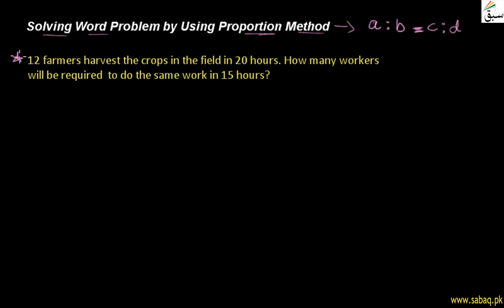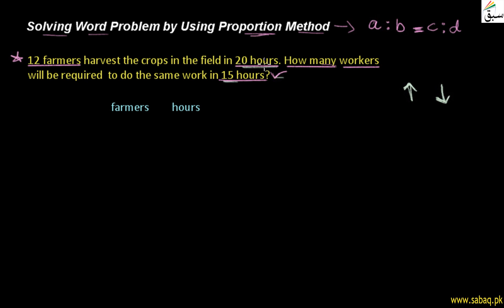Solving Word Problem by Using Proportion Method, Math Lecture | Sabaq.pk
Word problem using proportion method to find missing quantity of a ratio given the others
This video is about: Solving Word Problem by Using Proportion Method. Practice tests and free video lectures for Physics, Chemistry, Biology, Math’s, Computer Science, English & more subjects are also available at Sabaq.pk. So, subscribe to Sabaq.pk/Sabaq Foundation now and get high marks in your exams.

CLASSES WE COVER AT SABAQ.PK / SABAQ FOUNDATION:

1. KG
2. Class 1
3. Class 2
4. Class 3
5. Class 4
6. Class 5
7. Class 6
8. Class 7
9. Class 8
10. Class 9
11. Class 10
12. Class 11
13. Class 12
14. Class 13
15. Class 14
16. MCAT
17. ECAT
18. CSS

BOARDS WE COVER AT SABAQ.PK / SABAQ FOUNDATION:

1. FBISE
2. Sindh Board
3. KP Board
4. Balochistan Board
5. Cambridge

STUDY MATERIAL WE OFFER AT SABAQ.PK / SABAQ FOUNDATION:

1. Physics Lectures
2. Chemistry Lectures
3. Mathematics Lectures
4. Biology Lectures
5. English Lectures
6. General Science Lectures
7. Computer Science Lectures
8. General Math Lectures
9. Accounting Lectures
10. Statistics Lectures
11. Advance Accounting Lectures
12. Cost Accounting Lectures
13. Practice Tests
14. Physics Practical
15. Chemistry Practical